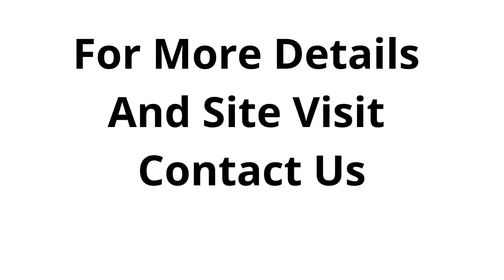Kothi Sale Sector 23 Gurgaon 9811022205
ID-Y-624

6 BHK Kothi Sale Sector 23 Gurgaon

Size- 209 Sqyds / Ground Floor + First Floor + Second Floor / 21 Year Old / Open Parking / Price- 2.75 Cr / 6 BHK

Kothi Sale Sector 23 Gurgaon

Size- 263 Sqyds / Ground Floor + First Floor + Second Floor / 13 Year Old / Open Car Parking / Price- 4 Cr / 6 BHK